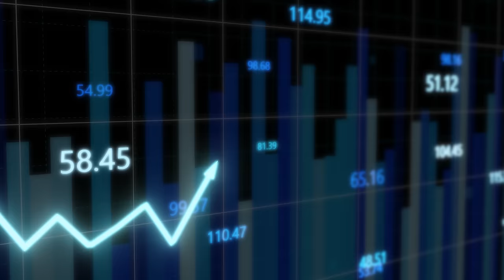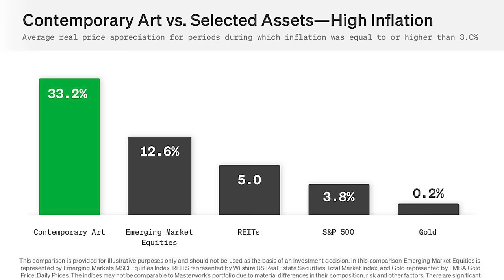We stayed at a $500 new BAMBOO HOUSE in BALI, Indonesia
Join us for an EPIC 2 night stay in one of the most beautiful BAMBOO HOUSES Bali has to offer.

"Skip the waitlist and invest in blue-chip art for the very first time by signing up for Masterworks

*net annualized returns, net of fees and expenses, assumes all money was invested at the close of the offering, and profits were distributed pro rata to investors the date the painting was sold. See important Reg A disclosures: Masterworks.com/cd"

Travel buddies: @janinefreuling & @KieranVisuals